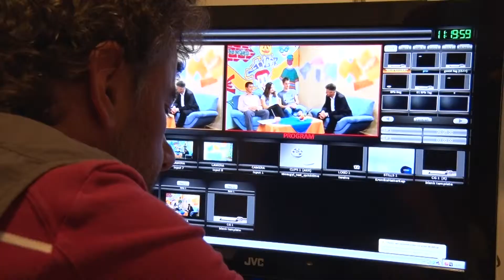Kanizsa TV - Kanizsa Cafe 2017.06.07.